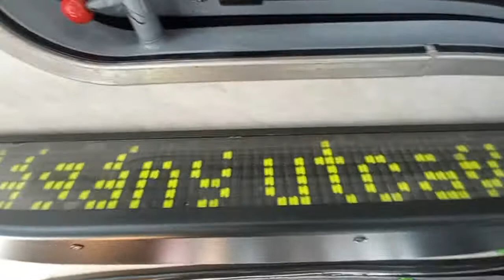IKARUS 280 BPO-008. BKV BKK UTAZÁS A 30 VONALÁN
VISZONYLAT  30 BUSZ.
TELEPHELY ÓBUDAI AUTÓBUSZGARÁZS